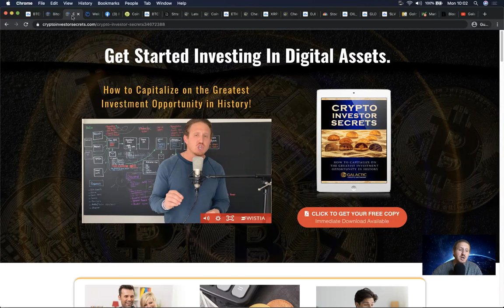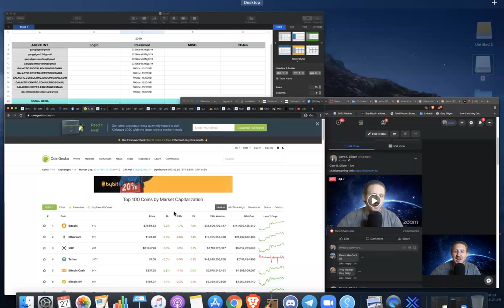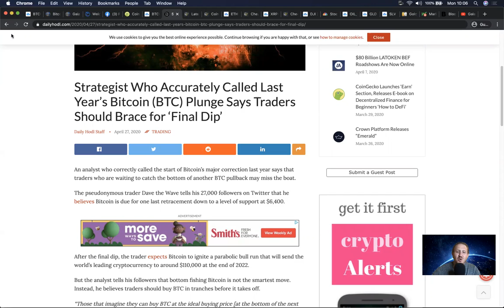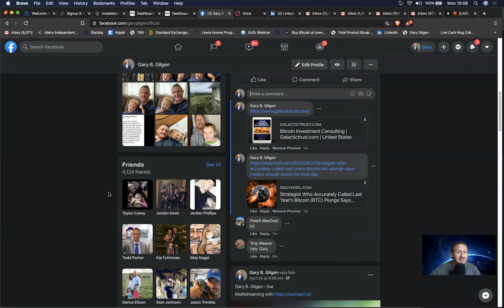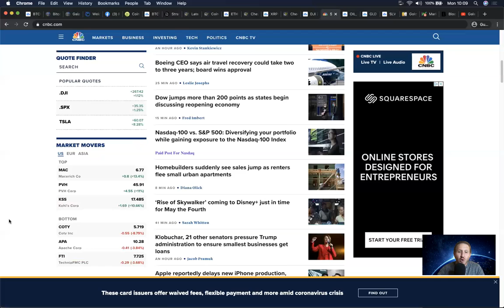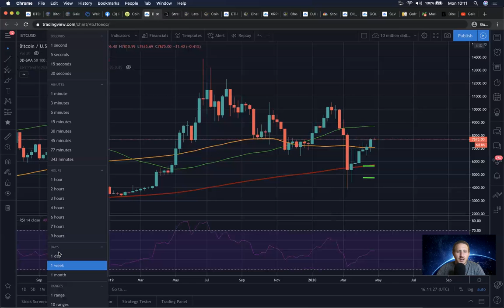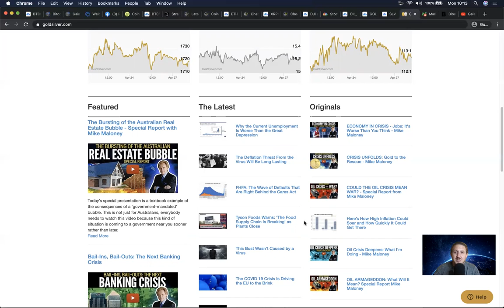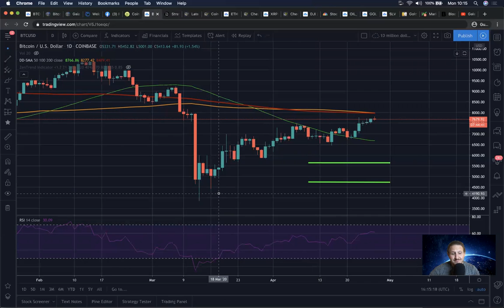Bitcoin Breaks Higher 7 Weeks Strong. Is A Pullback Next? Oil Tanking Again!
Crypto N Coffee April 27,2020

Bitcoin closes above last week, continuing to make higher highs week after week, but will it be enough to take off before the halving?

The Dow Jones breaks above 24K as states start to open back up, but the fundamentals are still bleak!

Oil CRASHES more than 25% as storage fills.

Metals stay flat as the world waits for the next logical move.

I'm keeping my ear to the ground and listening to the wind. I don't think we're even close to out of the woods.

Success is inevitable

G.

Want to learn how I think every $1000.00 invested into these coins can potentially turn into $1'000'000???

Wallets & Exchanges:

SET UP A COINBASE ACCOUNT AND WE EACH GET $10.00

SET UP A CELSIUS WALLET AND WE EACH GET $10.00 AND YOU EARN UPWARDS OF 7.25% INTEREST ON DEPOSITS.

Looking for a hardware wallet?

Join my Mirror Trading team and learn how to make Bitcoin in your sleep without any experience or know how.

BE SURE TO GRAB A COPY OF MY FREE BOOK AND GET STARTED BUILDING YOUR DIGITAL ASSET PORTFOLIO AND SECURING YOUR FAMILY'S FINANCIAL FUTURE.

Cryptoinvestorsecrets.com

WATCH MY FREE MASTERCLASS WHERE I LAY OUT HOW I THINK YOU CAN TURN EVERY $1'000 INVESTED IN THESE CERTAIN COINS WILL TURN INTO $1'000'000 OR MORE!